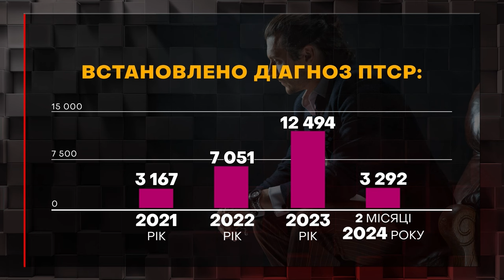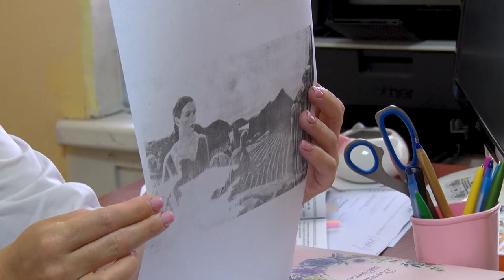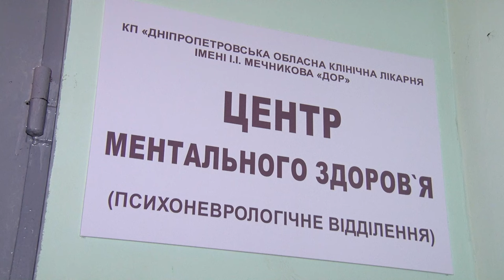Важливо знати кожному! Як зрозуміти, що у вас ПТСР? Поради щодо лікування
Лише за 2 місяці 2024 року діагноз «ПТСР» отримали вже понад 3,2 тис. українців. Після пережитих подій багато хто ще довго боротиметься з посттравматичним стресовим розладом. Як його розпізнати? Як поводиться людина, яка має такий стан? Яку підтримку ми можемо надати їй? Гостя програми «Шах і мат» – лікарка-психіатр Центру  ментального здоров'я Дніпропетровської обласної клінічної лікарні ім. Мечникова Анна Ткаченко.

00:00 Початок
00:39 ПТСР: статистика по Україні за останні роки
01:29 Інтерв’ю з генеральним директором Дніпропетровської обласної клінічної лікарні ім. Мечникова Сергієм Риженком
04:19 Представлення гості студії
04:38 Що таке посттравматичний стресовий розлад та як його розпізнати
05:44 Які симптоми?
06:41 Коли можуть з’явитися перші симптоми?
07:30 До яких спеціалістів звертатися?
08:45 Опитування дніпрян: Який найбільший стрес пережили з початку повномасштабного вторгнення?
11:44 Якщо ПТСР не лікувати, якими можуть бути ускладнення
12:33 Люди з ПТСР схильні до самогубства
14:02 Як поводяться люди, здатні до суїциду?
17:17 Запитання від глядачів
19:36 Чи може посттравматичний стресовий розлад перерости у хронічну форму?
20:22 Бліц